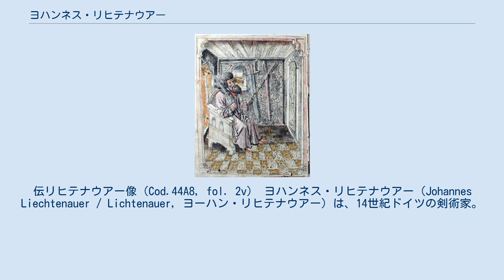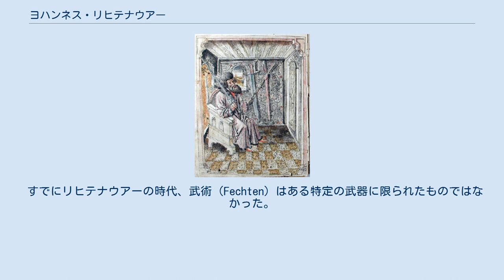ヨハンネス・リヒテナウアー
伝リヒテナウアー像（Cod.44A8, fol. 2v） ヨハンネス・リヒテナウアー（Johannes Liechtenauer / Lichtenauer, ヨーハン・リヒテナウアー）は、14世紀ドイツの剣術家。
1300年代半ばに、中部フランケン地方リヒテナウで生まれたと考えられている。
その人物像についてはごく僅かにしか知られておらず、現在ニュルンベルクのゲルマン国立博物館に所蔵されている『ニュルンベルク手稿（GMN3227a）』、および彼の弟子たちによる語彙註解（glossa）の中に、彼の教えとともに伝わるのみである。
『手稿』の著者によれば、リヒテナウアーは、「偉大な師」であり、その技を習得するために「多くの土地」を旅したという。
後に15世紀の手稿では、リヒテナウアーの弟子を自認し、その教えを受け継ぐ剣術家の集団として、「リヒテナウアーの友（Gesellschaft Liechtenauers）」が言及されている。
この呼称は、1460年代にパウルス・カール（Paulus Kal）によって確定され、おそらくは15世紀後半に聖マルコ兄弟団の台頭とともに、使われなくなった。
 リヒテナウアーの教えは、韻文対句（Merkverse）の形で部分的に伝わっている。
これは、おそらく熟練していない者を教えから遠ざけ、一方で、理解した者には記憶術の体系を提供するために、故意に難解にしてあると考えられている。
 リヒテナウアーの剣術体系は、今日「ドイツ流剣術」と呼ばれるものを生み出した。
その教えは、さまざまな剣術書に収録された語彙註解において、15世紀にはハンコ・デブリンガー、ジークムント・リングエック、ペーター・フォン・ダンツィヒらによって、また16世紀にはいってもパウルス・ヘクトル・マイアーらによって、註解が施され、拡充され、修正され続けた。
実際、どれほど自尊心の高い剣術家であれ、たとえその剣術がリヒテナウアーからあまり影響を受けていなかったり、いくつかの要素が明らかにリヒテナウアーの教義と相容れないものであっても、リヒテナウアーの伝統を受け継いでいるように振る舞うのは、ほぼ否応なしにしなければならないことだったのである。
 すでにリヒテナウアーの時代、武術（Fechten）はある特定の武器に限られたものではなかった。
しかし、リヒテナウアーの教えは、長剣、剣とバックラー、短剣、小刀などの武器使用や、甲冑戦闘、平服戦闘、また時として騎乗時の戦闘に於ける組み討ちに関する、どちらかといえばテクニック重視のものであった。
 15世紀半ばには、リヒテナウアーの伝統を受け継いでいると主張することが、剣術家にとって名誉あることになっていた。
パウルス・カールは「リヒテナウアーの友」の16人の剣術家を一覧にしている。